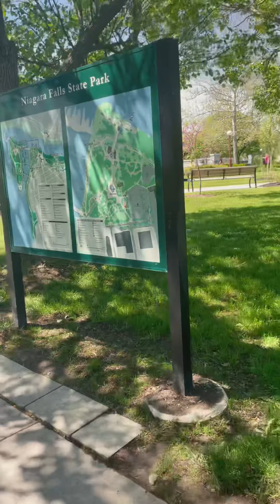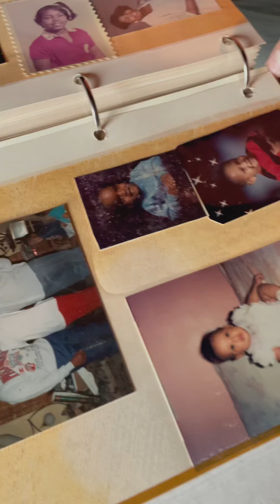Family Buffalo Trip 2021